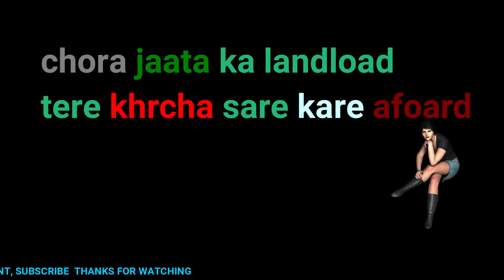tere chakar mene kitno ke sir fade | haryanvi | R SINGH STATUS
keep loving
keep supporting